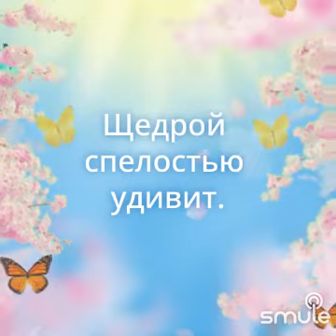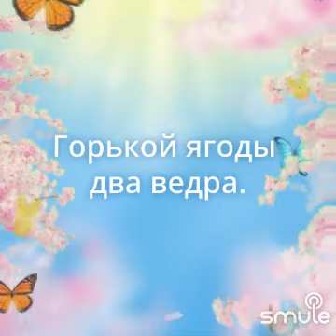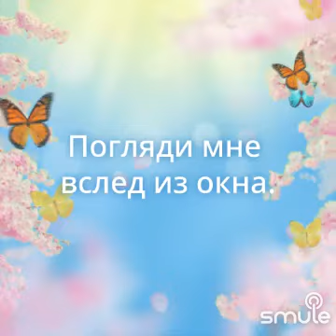Сладка ягода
Елена Осокина и Анна Гуртович